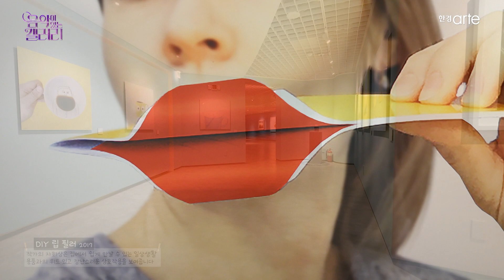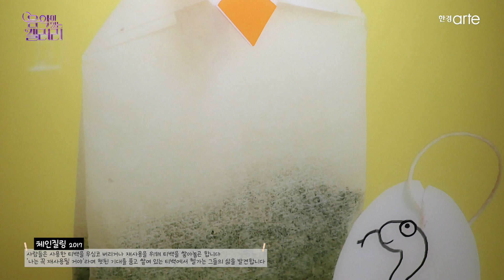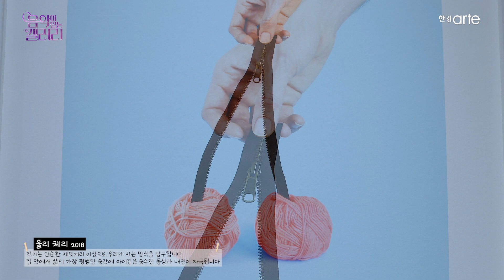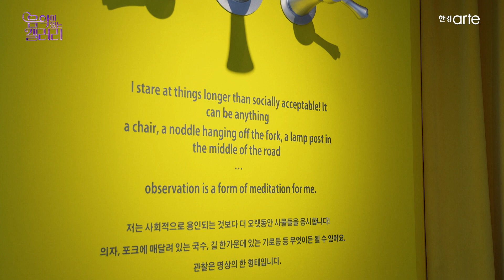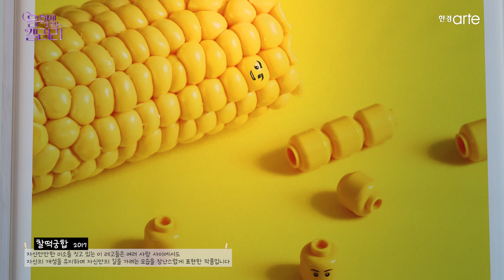🎨[음악이있는갤러리] 헬가 스텐첼 : 집 안의 초현실주의 | EP.9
음악이 있는 갤러리

집 안의 초현실주의 : 헬가 스텐첼 사진전

평범한 것의 절제된 아름다움에 매료된 헬가 스텐첼의
집 안의 초현실주의 전시

Edgar Moreau, S. Prokofiev - Cello Sonat in C Major Op.119

첼로 l 에드가 모로
피아노 l 제레미 모로

시청자 여러분들의 많은 시청 바랍니다.

       모든 최신 클래식 공연을 즐기실 수 있습니다!

[위성방송]
Skylife(303)

✅ 한경arteTV는 사업, 공연, 전시, 콘텐츠, 온라인, 모바일 등 외부 단체와 다양한 형태의 제휴가 가능합니다. 연주 단체나 아티스트가 본인의 공연을 방송하시기 희망하시는 경우, 외부 공연을 중계차로 녹화 또는 생중계 방송으로 제작하여 송출해드립니다.

      T : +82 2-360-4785 (Seoul, Korea)